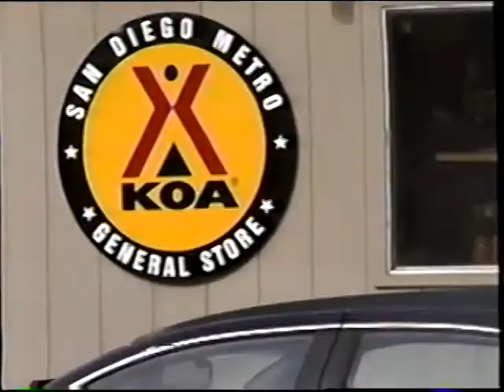Navy Dolphins San Diego June 2002 part 1